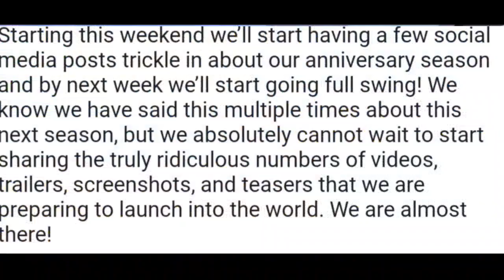SEASON 11 HALLOWEEN COD MOBILE LEAKS || GHOST OG SKIN , EPIC GUNS SKIN FOR FREE AND ANNIVERSARY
10k cp event ( in game hai ) in garena

This is gameplay video , and not connected to real world